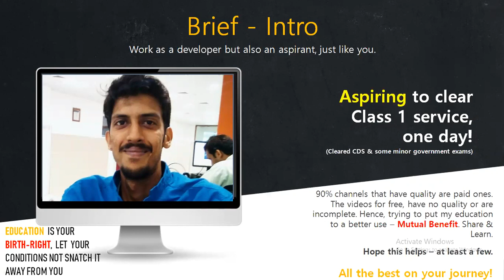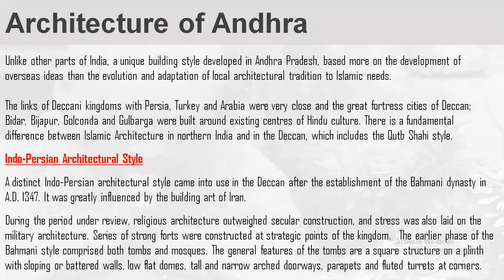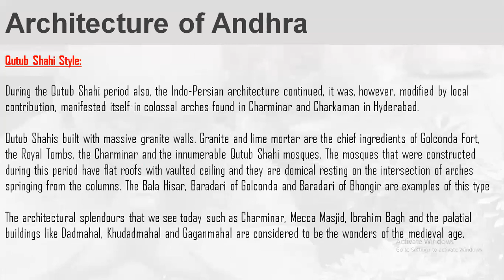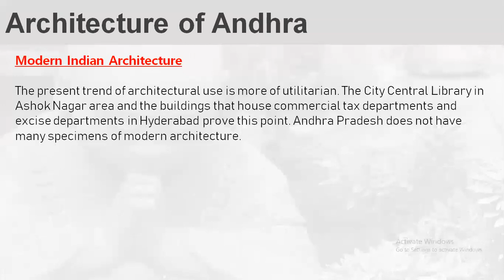Architecture of AP and TS - Part 2 - APPSC, TSPSC, Group1, Panchayat secretary, group2, DSC, Police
This video focuses on in depth analysis of Architecture of State of Andhra Pradesh. Hope you've enjoyed watching and learnt something new.

I hope your preparation and dedication pays you back with the right results. All the very best for your upcoming examination.